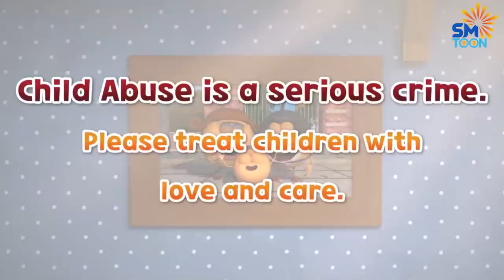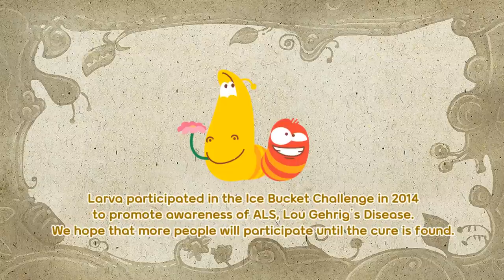Larva Movie ( Netflix Cartoon ) 🍟 Larva Cartoons - Comics | Larva Official 🥟 New Cartoon Comedy 2021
Welcome to the channel. Our youtube channel is a compilation of videos from the Larva animated film. Hope you support us. Wish you have fun watching movies.